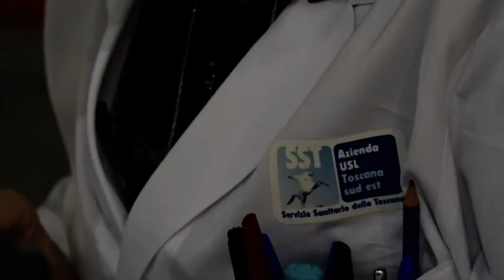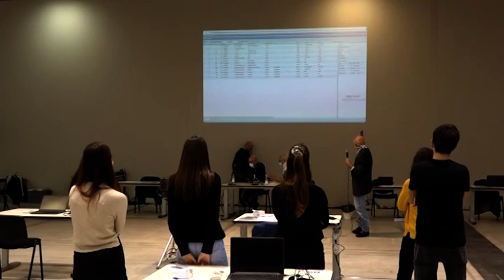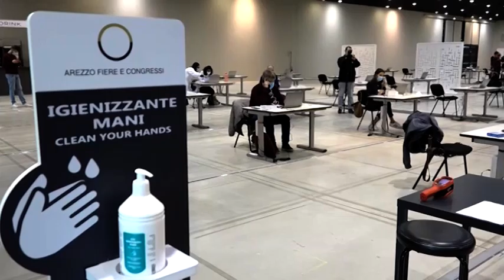Covid. Tracciamento al 99% nella Sud est in 24 ore. E' il dato migliore della Toscana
99%. E da alcuni giorni. L'Asl Tse "traccia" ormai la totalità dei positivi e dei loro contatti nell'arco di 24 ore. Una percentuale che è la migliore della Toscana dove la media è del 91%. Con un lavoro che in realtà è più pesante: mentre in Toscana la media dei contatti per caso è di poco superiore a 2, nella Asl Tse è tra 2,5 e 2.8. La percentuale è 99% e non 100% a causa anche dello "sfalsamento temporale" dovuto al fatto che i casi della sera antecedenti la mezzanotte non possono oggettivamente essere tracciati il giorno stesso ma vanno alla mattina dopo.
Un lavoro che ha impegnato 184  operatori sanitari nelle tre centrali: 21 a Grosseto, 31 a Siena e 132 ad Arezzo. Nelle prime due centrali lavorano quasi esclusivamente i medici scolastici mentre in quella di Arezzo è rilevante il ruolo dei laureandi in medicina e scienze della prevenzione e scienze infermieristiche  che hanno contratti con orari settimanali diversi: ragione per cui il numero di 132 scende a  88 operatori equivalenti a 36 ore settimanali.
Il perfezionamento dei protocolli di lavoro sta progressivamente portando alla chiusura delle centrali di Siena e Grosseto e al concentramento delle attività in quella per l'intera Asl che è stata attivata nel polo fieristico di Arezzo.